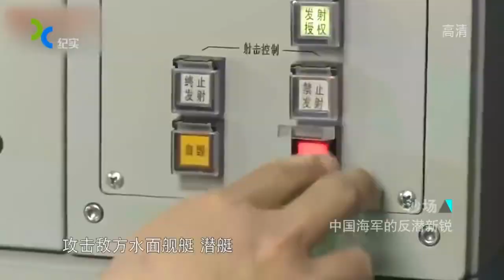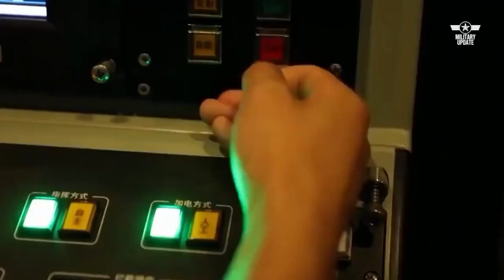China’s Jiangdao-class Corvette: Mainstay of the First Island Chain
A short video describes the details of China’s Jiangdao-class Corvette: Mainstay of the First Island Chain.

This content is made possible by members of the U.S. Naval Institute.